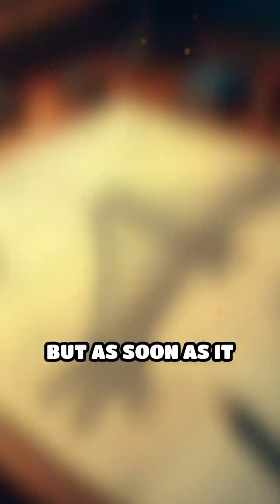When a Bridge Danced Itself to Pieces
Discover how the Tacoma Narrows Bridge became history’s most dramatic engineering flop!